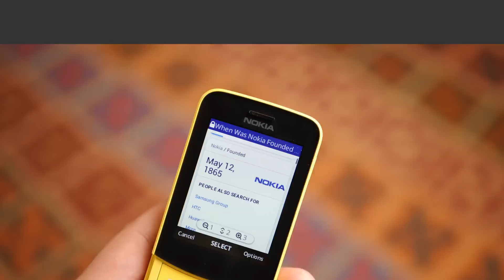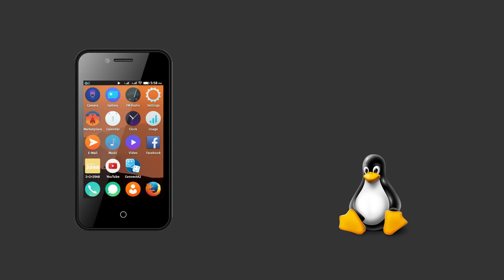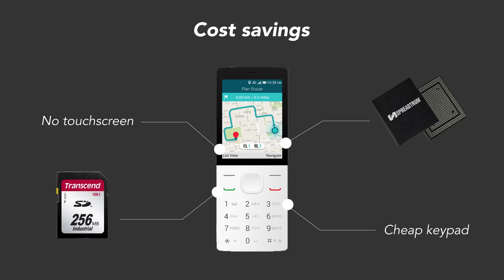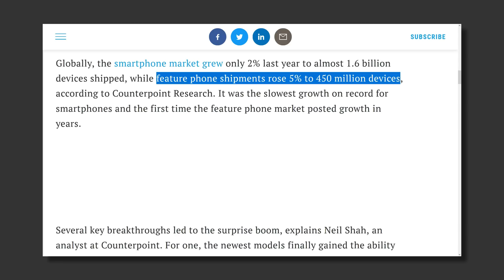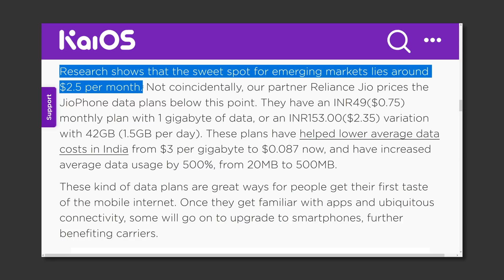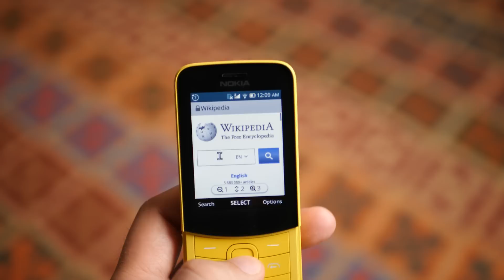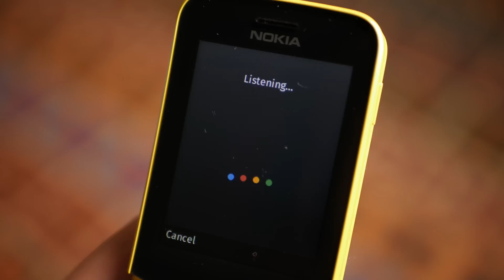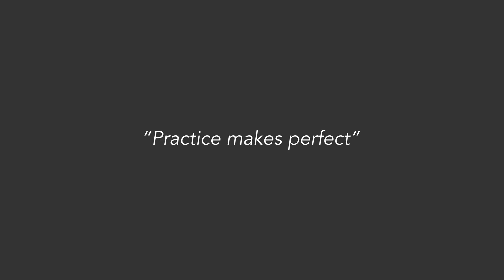How KaiOS Is Becoming the 3rd Major Mobile OS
Google has just invested $22 million into an operating system called KaiOS. Can it become the 3rd major mobile platform? (The Story Behind - Ep. 36)